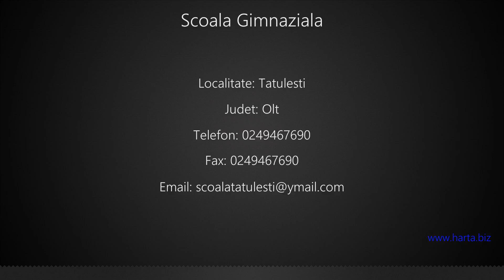Scoala Gimnaziala Tatulesti